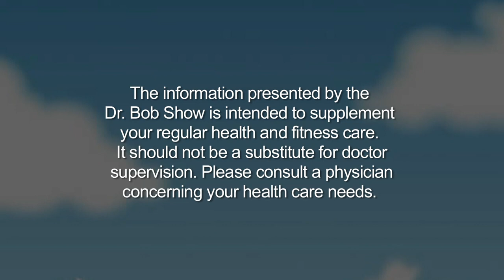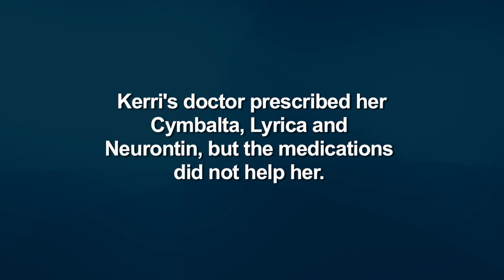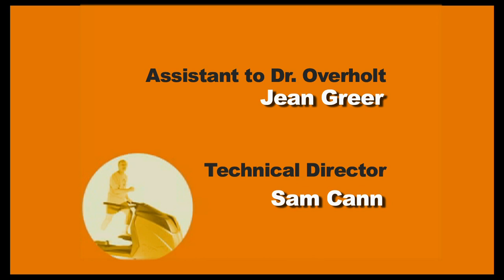Fibromyalgia - Dr. Fred Wolfe